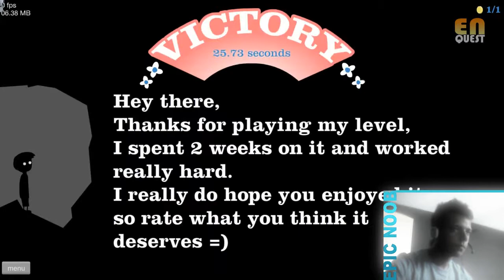Happy Wheels Gameplay-part1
BROS BEFORE TROLLS!
-episode #10 in happy wheels series
-I met PewDiePie..wohooo